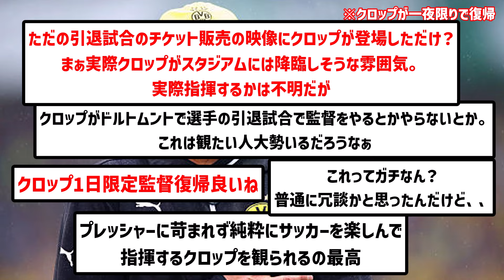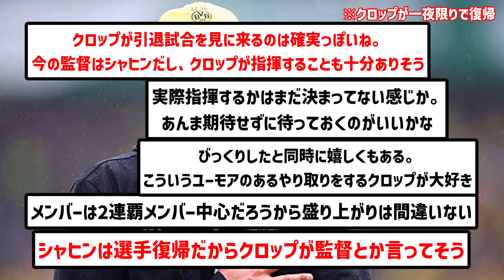【超速報】クロップが再びドルトムントの指揮官に、一夜限りの監督業復帰が実現へ！！！！！！！！！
ガチならアツいわ

楽曲名：散歩道
作曲者：Pinguino